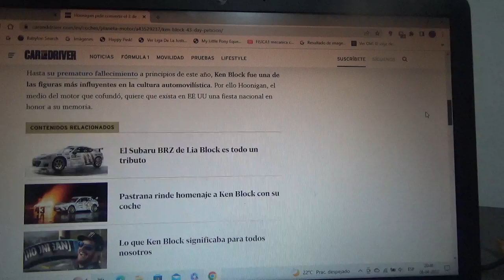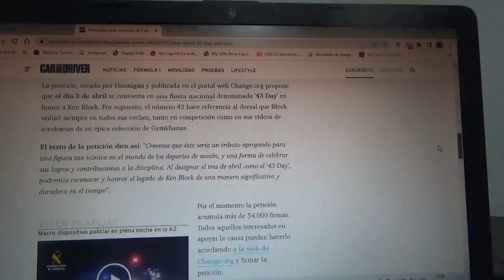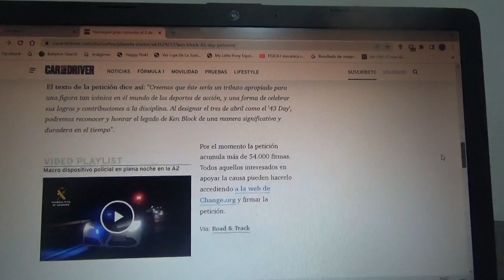Hoonigan quiere que el día 3 de Abril sea en honor a Ken Block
A esta jornada la quieren llamar "43 Day" para honrar la memoria del fallecido piloto estadounidense de rally quien perdió la vida a principios de este actual 2023 en un accidente de moto de nieve